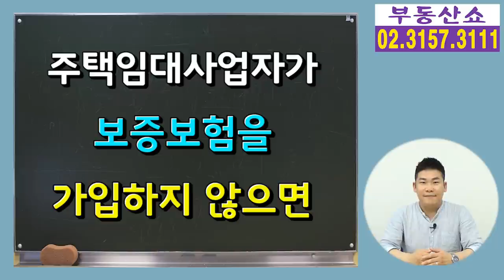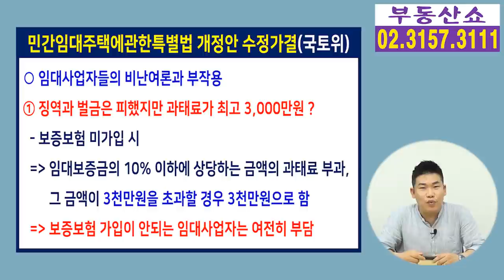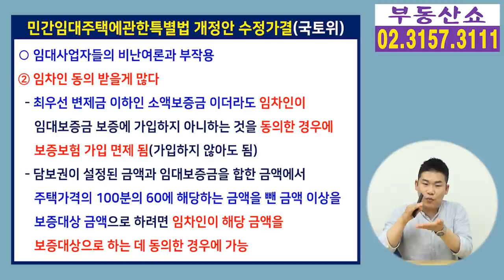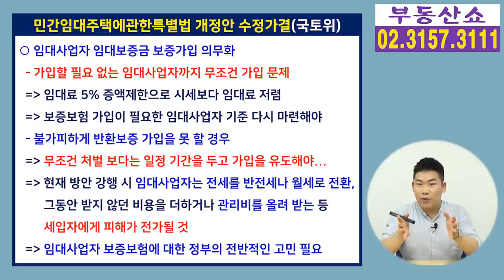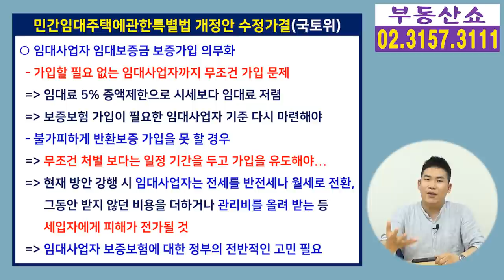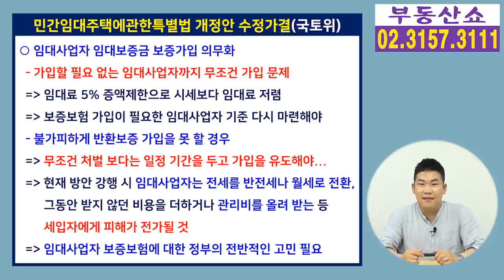주택임대사업자 보증보험 가입 안하면 과태료 최고 3천만원! 집주인이 임차인 보험료까지 내야하나 ?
8월 18일부터 임대사업자의 임대보증금에 대한
보증보험 가입 의무화가 시작되는데요,
임대사업자의 반발이 거세지자 정치권에서
부랴부랴 대안을 마련했지만
새로운 법 개정안 마저도 해결 방안이라기 보다는
처벌규정만 구체화한 강화된 규제에 가깝습니다.
때문에 임대사업자들의 비난여론과 부작용이
예상 되는데요, 개정된 법 내용과 함께
무엇이 문제인지 알아보겠습니다.